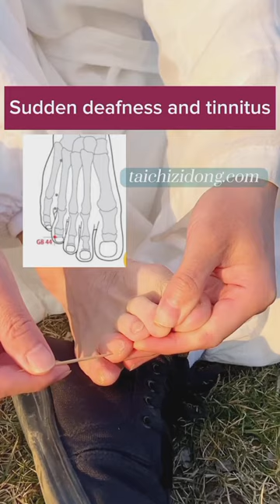Relieve Tinnitus and Hearing loss With Tai Chi Exercises | Taichi Zidong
How to Relieve Tinnitus and Hearing loss With Tai Chi Exercises
Improve tinnitus
Improve hearing loss
Improve tinnitus and hearing loss
Relieve tinnitus
Relieve hearing loss
Relieve tinnitus and hearing loss
Relieve earache
Relieve ear pain
Improve ear problems
Improve neurasthenia
Sudden deafness
Ear diseases
Otosclerosis
Labyrinthitis
Otitis media
Ménière's disease
Vestibular schwannoma
Blocked ears
Cholesteatoma
Hearing loss
Eustachian tube
Glue ear
Tinnitus
Acute mastoiditis
Hearing
Ear Infections
Deafness
How I cured my tinnitus home remedies?
Hearing Loss & Tinnitus Symptoms, Diagnosis & Treatment
Natural Remedies for Tinnitus
How to Get Relief From Tinnitus
How Can I Stop Tinnitus Immediately?
Tinnitus Treatments
Exercises for tinnitus
Exercises for hearing loss
Tai Chi Exercises for tinnitus and hearing loss